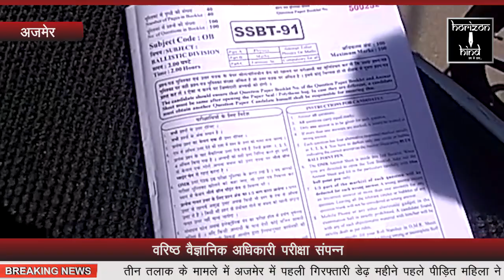HORIZON HIND NEWS - वरिष्ठ वैज्ञानिक अधिकारी परीक्षा संपन्न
वरिष्ठ वैज्ञानिक अधिकारी परीक्षा संपन्न